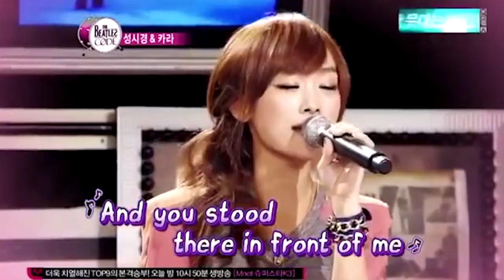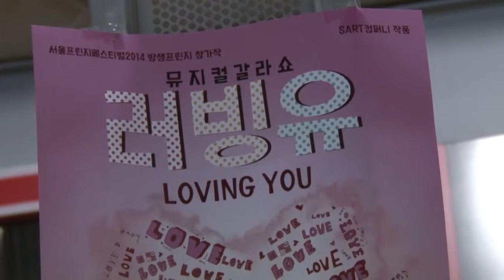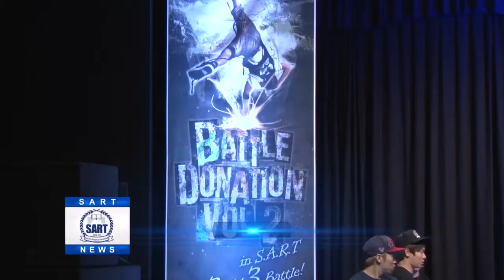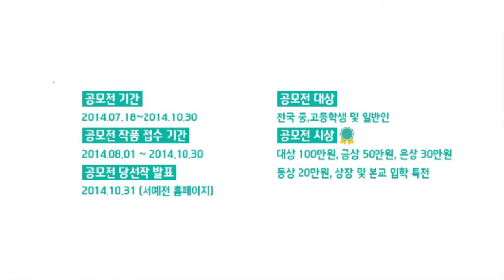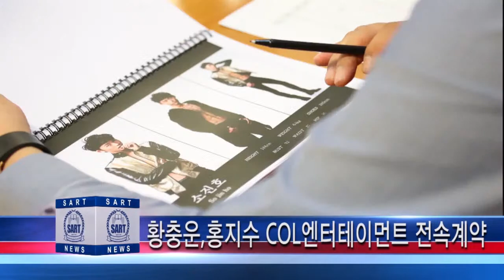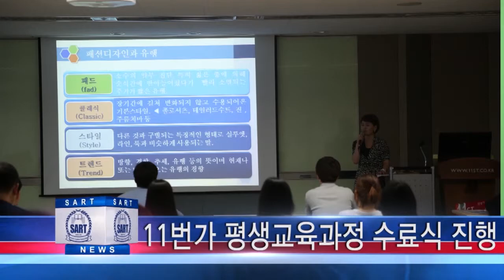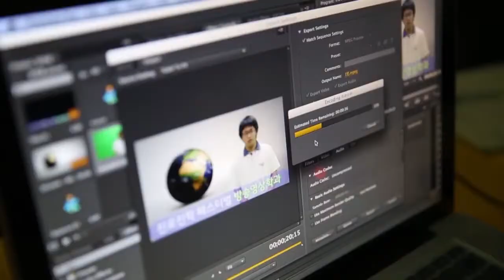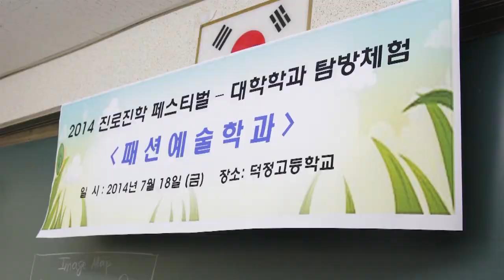SART뉴스 7-8월/서울예술전문학교 사트뉴스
서울예술전문학교의 소식을 모아 전해드리는 SART뉴스
7-8월 소식입니다.

이번 뉴스에서는
교수활동
- 윤일상 교수 임용

기획뉴스
- 일본 걸그룹 캐럿 트레이닝
- 뷰티예술학부 목은정 석좌교수 청계천 패션쇼
- 공연예술학부 프린지 페스티벌 [백화, 러빙유]

학부소식
- 비보이배틀 도네이션
- 방송영상학부 로고애니메이션 공모전
- 장애인 영화제 출품
- 모바일 광고 제작
- 연기예술학부 워크샵
- 모델예술학부 소식
- 실용음악학부 썸머페스티벌
- 패션예술학부 11번가 특강
- 디지털 디자인학부 수상소식
- 보석예술학부 수상소식
- 국제실용댄스경연대회 수상

- 덕정고등학교 체험학습